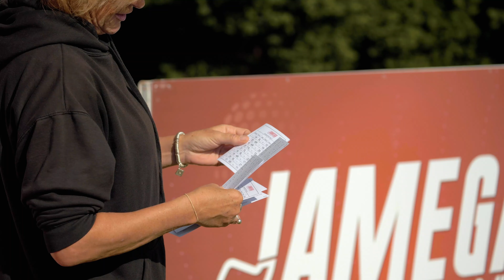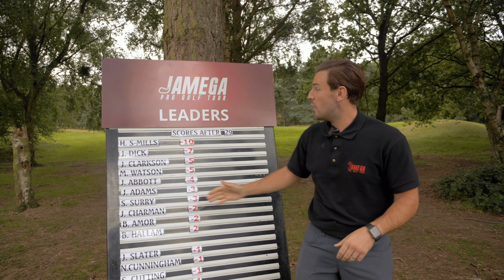Jamega @ Sandwell Park - highlights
The 8th event of Jamega's 2020 Pro Tour at Sandwell Park - 31.08.20